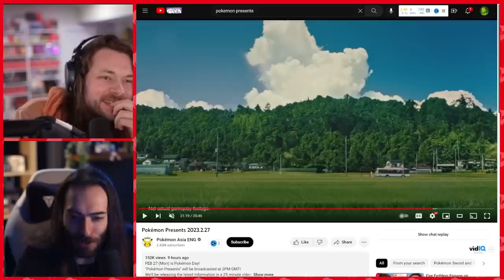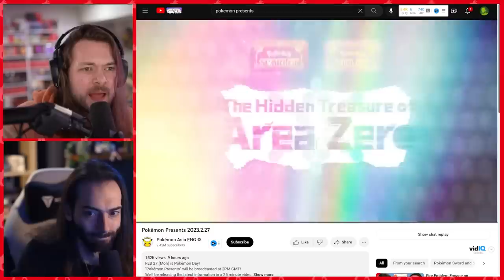Buy THESE Games Before Nintendo TAKES them AWAY! | Nontendo Podcast #41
What games are you grabbing before the Wii U and 3DS eShops disappear? Bob and Wood have some recommendations. | Get a free bag of fresh coffee with any Trade subscription